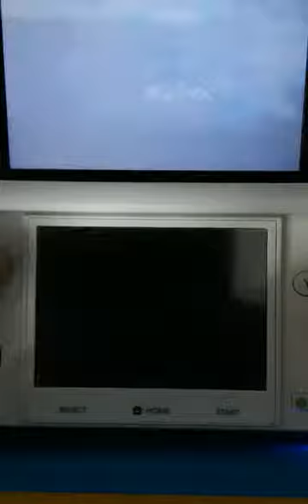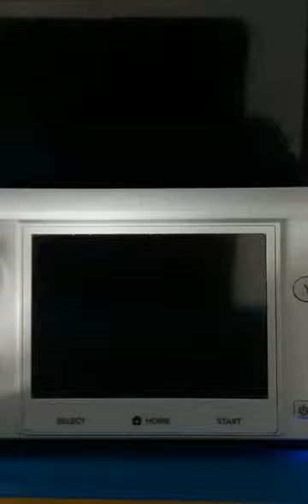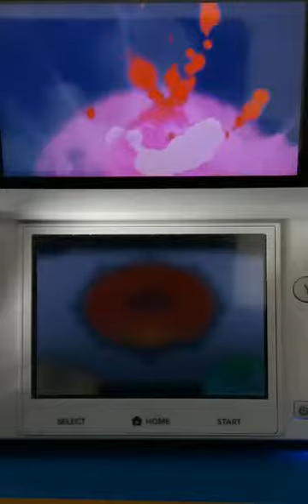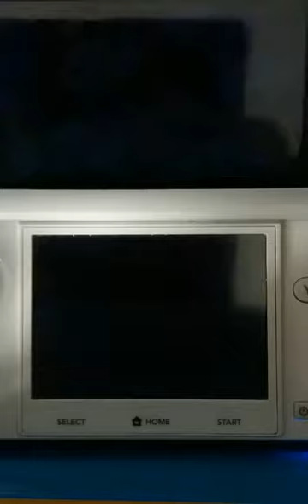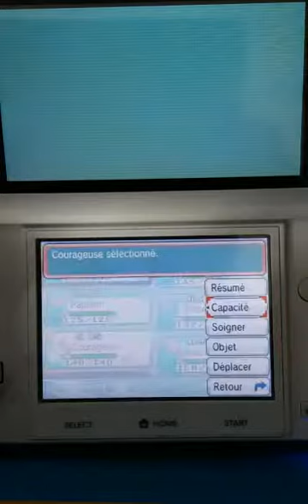Le Réveil de Kyogre #39 Pokemon Saphir Alpha (1/2)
1ère Partie du  39ème Épisode du Let's Play sur Pokemon Saphir Alpha auquel on affronte de nouveau Arthur & on réveille Kyogre de son long sommeil !

N'hésitez pas à mettre un pouce bleu de commenté et de vous abonné et on se retrouve bientôt pour la suite allez à bientôt